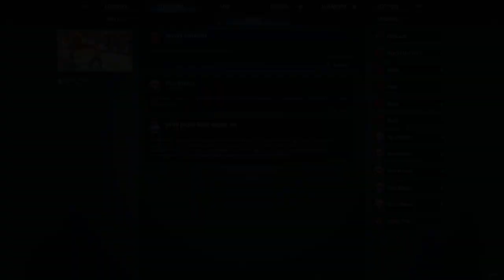Marvel's Midnight Sun's - PT 65 - Spiderman Worried about Venom + Side Mission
Set in the darker, supernatural side of the Marvel Universe, Marvel's Midnight Suns is a tactical RPG from the creators of XCOM. As the Hunter, a legendary demon slayer with a mysterious past, you'll lead a team of legendary Marvel heroes as they attempt to stop the Mother of Demons from completing an ancient prophecy and summoning her evil master, Chthon.

Play as and work with some of Marvel's most famous heroes and villains to take down a greater evil. Once you have completed the base game, playthrough Mavel's Midnight Suns DLC featuring Deadpool, Venom, Morbius, and Storm as they look to stop Dracula and Hydra from turning the world into vampires.

This is the KillerKDemons playthrough.